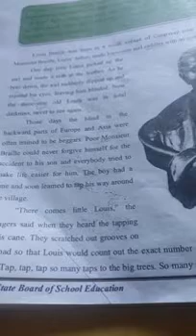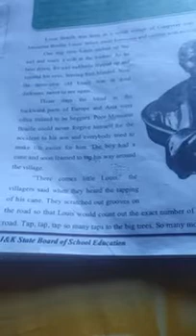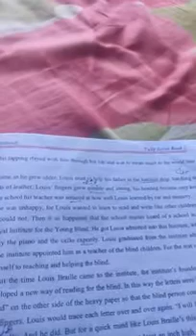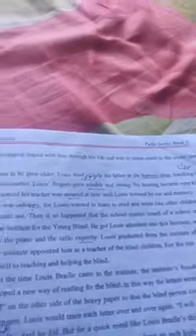Nazia Afzal UPS pethpora class 5th english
The man who empowered the blind